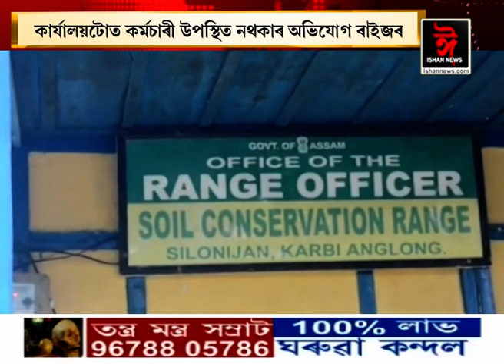বোকাজানৰ এটা চৰকাৰী কাৰ্যালয়ৰ নমুনা। কাৰ্যালয় আছে, কৰ্মচাৰীহে নাই!